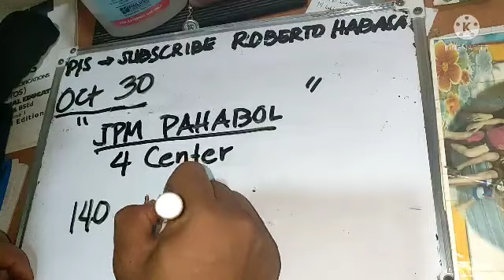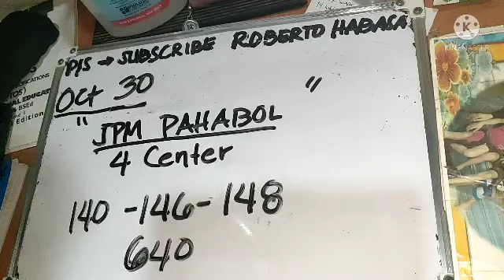5PM PAHABOL 🙏 TARGET ONLY